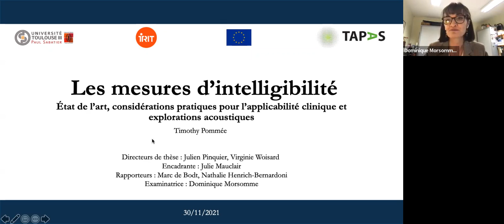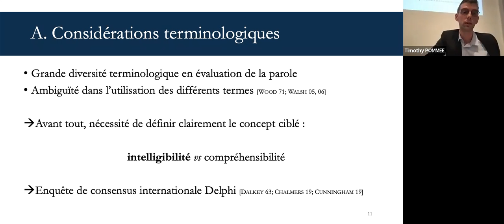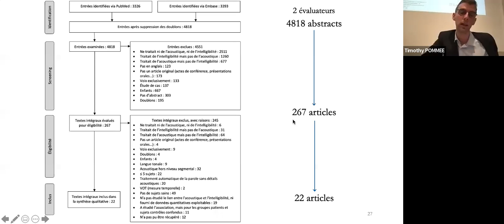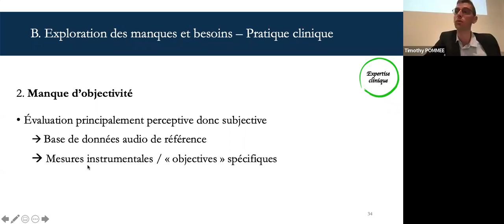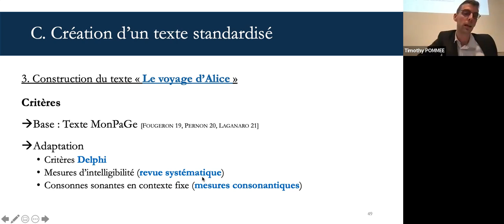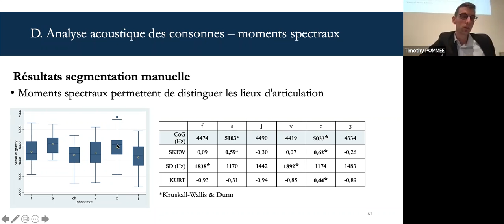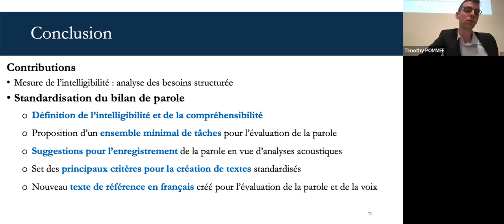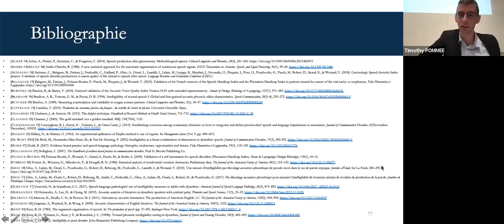Soutenance Timothy Pommée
Date
Mardi 30 Novembre 2021, 14h00
Titre:
Les mesures d'intelligibilité : État de l'art, considérations pratiques pour l'applicabilité clinique et explorations acoustiques
Qui:
Timothy POMMÉE - Equipe SAMOVA, IRIT
Lieu:
UT3 Paul Sabatier, IRIT, Auditorium J. Herbrand et en visioconférence
Type:
Soutenance de thèse
Organisateur:
Département SI - Equipe SAMOVA
Résumé:
L'intelligibilité de la parole peut être définie comme une notion de décodage analytique, acoustico-phonétique. Elle se réfère à la qualité de la prononciation au niveau segmental (phonèmes et syllabes) et est généralement évaluée à l'aide de tâches perceptives. Bien qu'instructives, celles-ci comportent des inconvénients, dont le fait qu'elles reposent sur des évaluations subjectives. Pour y remédier, des outils plus objectifs précis et fiables sont nécessaires, dont les mesures doivent être fondées sur les données probantes de la recherche scientifique, mais aussi sur l'expertise clinique et sur les valeurs des patients - les trois piliers de l'evidence-based practice (EBP). L'objectif du présent travail est de contribuer au développement d'outils d'évaluation de l'intelligibilité de la parole plus objectifs, permettant une interprétation facile par le clinicien afin d'identifier les principales cibles du plan thérapeutique.
Le premier chapitre traite de la définition de l'intelligibilité et de la compréhensibilité — deux termes souvent utilisés de manière ambiguë — par le biais d'une enquête internationale de consensus Delphi.
Le deuxième chapitre est une analyse des besoins structurée selon les trois piliers de l'EBP et comprend quatre études : une revue systématique de la littérature sur les mesures acoustiques utilisées pour évaluer l'intelligibilité ; une enquête en ligne concernant l'évaluation de la parole par les cliniciens ; des interviews d'experts sur l'intelligibilité, sa définition, sa mesure et les manques éventuels ; et un recueil d'opinions de patients sur la procédure d'évaluation de la parole.
Le troisième chapitre traite des supports utilisés pour recueillir des échantillons lors de l'évaluation de la parole. Nous y décrivons la création d'un nouveau texte standardisé pour l'évaluation de la parole et de la voix par un groupe de travail, sur la base d'une enquête Delphi.
Le quatrième chapitre se concentre sur l'analyse acoustique des consonnes pour évaluer l'intelligibilité de la parole saine et pathologique. Après une tentative de reproduction de la « banane de la parole » pour représenter l'espace consonantique, les consonnes non-sonantes sont décrites en utilisant les quatre moments spectraux. Ces mesures sont d'abord étudiées sur de la parole saine, en utilisant une segmentation manuelle. Un nouvel algorithme de segmentation par divergence « forward-backward » est ensuite décrit : il permet la segmentation du burst des plosives et des parties stables des fricatives. Il est ensuite employé pour extraire automatiquement les moments spectraux. Enfin, les moments spectraux sont examinés sur des échantillons de parole de patients traités pour un cancer de la sphère ORL.
Le cinquième chapitre traite de la faisabilité de mesures acoustiques sur notre nouveau texte standardisé.